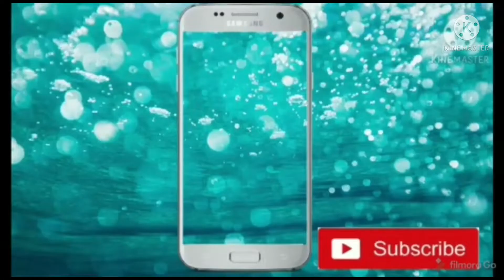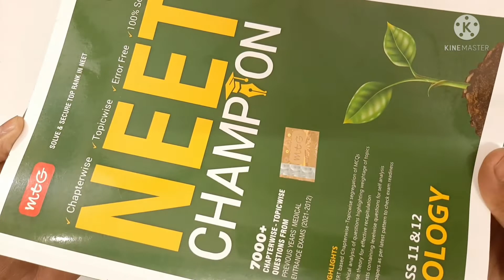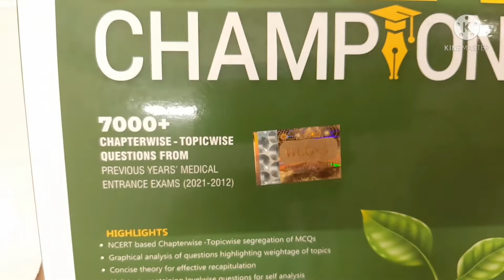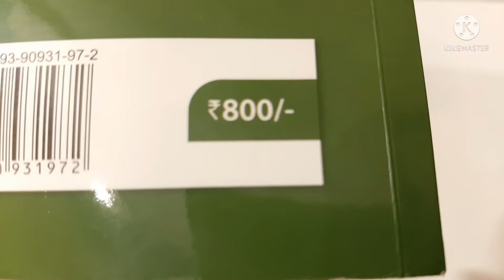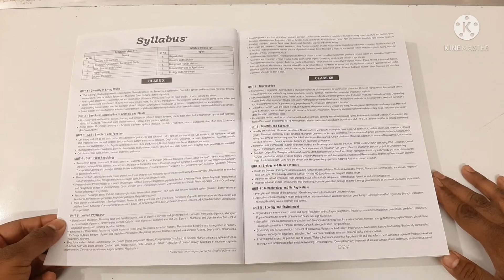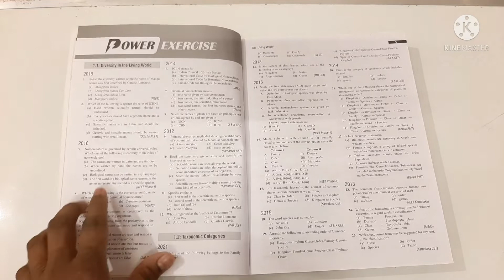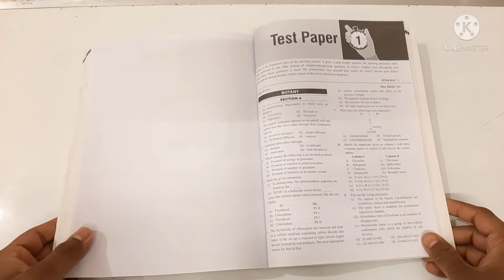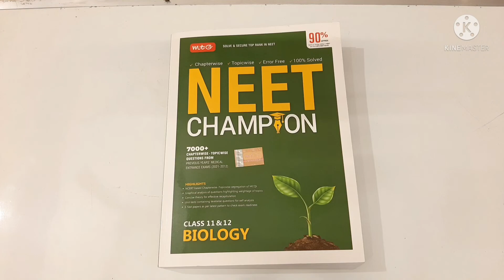|| BEST QUESTION BANK FOR NEET 2022 || NEET Champion 2022 edition || 100% Guarantee || REVIEW WALLAH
Here is the another video of || BEST QUESTION BANK FOR NEET 2022 || NEET Champion 2022 edition || 100% gaurentee || REVIEW WALLAH😱🔥👍 !!! !! ❤🔥 👍👍👍 😱👍😱😱 😱🔥 😱 😱 👍👍❤🔥👍🔥❤❤👍. @REVIEW Wallah
[ CUSTOM URL] of our channel
and always keep your support
and help our review wallah family to grow
and always there  for you bringing new videos of review
for ease of yours to buy the product from the market
after seeing its review from ! REVIEW WALLH !
! REVIEW WALLAH ! dekh dala to life jingalala.